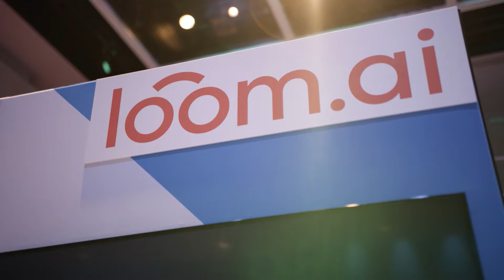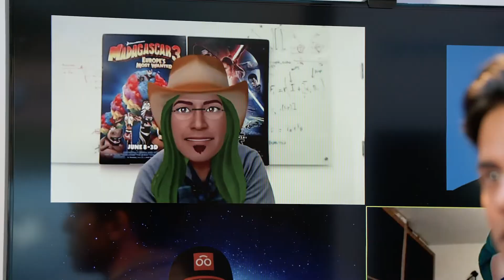Loom.ai at Samsung CEO Summit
Powered by deep learning and advanced computer graphics algorithms, Loom.ai provides the most robust and scalable 3D avatar platform for enterprise partners and developers. Loom.ai's SDKs and editor tools are available for native integration on mobile (Android, iOS) and PC (linux, OSX, Windows), or accessible on the cloud via a REST API. Loom.ai also provides API wrappings in Python or Go for deployment on partners' cloud backend.